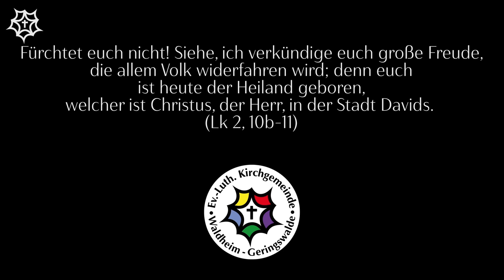EG 46 | Stille Nacht, heilige Nacht | Orgel: Christoph Günther | Heiliger Abend, 24.12.2020 #26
Wir laden am Heiligen Abend zum mitsingen ein...
EG 46 - Stille Nacht
Göthel-Orgel: Christoph Günther
Drehort: Ev.-Luth. St.-Nikolai-Kirche Grünlichtenberg
Postproduktion: Elias Bixl

Liedtext:

nur das traute hoch heilige Paar.
"Holder Knabe im lockigen Haar,
schlaf in himmlischer Ruh',

Gottes Sohn, o wie lacht
lieb' aus deinem göttlichen Mund,
da uns schlägt die rettende Stund':
Jesus in deiner Geburt.

Die der Welt Heil gebracht,
aus des Himmels goldenen Höh'n
uns der Gnade Fülle läßt sehn:
Jesum in Menschengestalt.
Jesum in Menschengestalt.

Wo sich heut' alle Macht
väterlicher Liebe ergoß,
und als Bruder huldvoll umschloß
Jesus die Völker der Welt.

Lange schon uns bedacht,
als der Herr, vom Grimme befreit,
in der Väter urgrauer Zeit
aller Welt Schonung verhieß,

Hirten erst kundgemacht!
durch der Engel Halleluja
tönt es laut von Ferne und Nah:
Jesus, der Retter ist da!